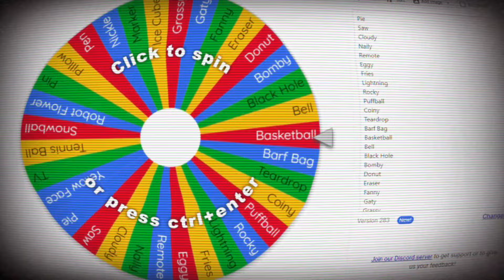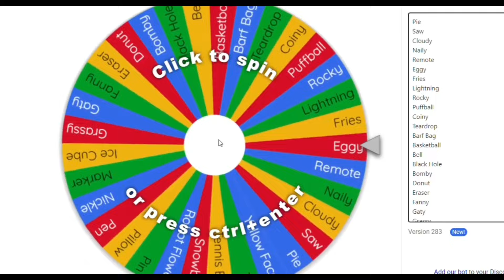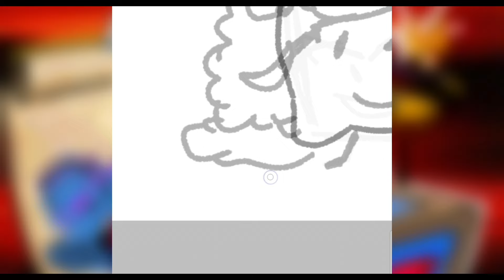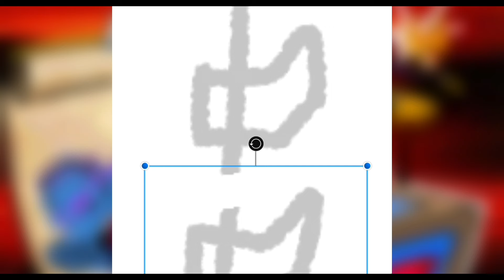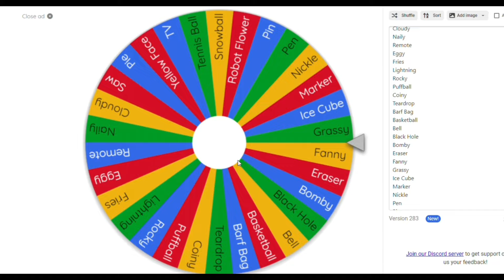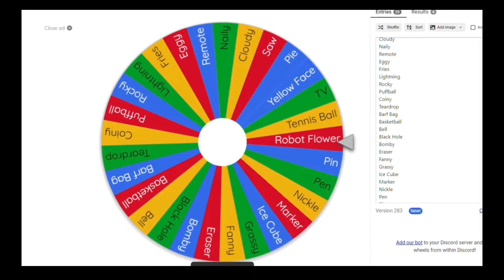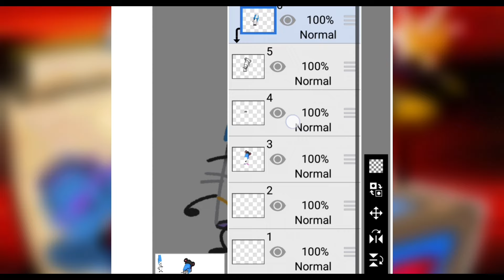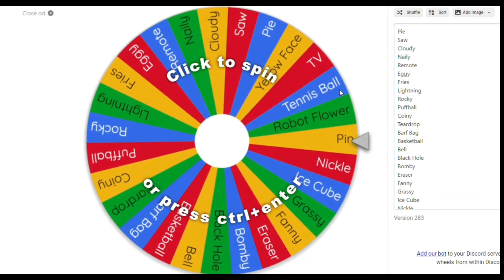Hottest TPOT Contestant.. WINS!!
I'll update the rest of the desc later
All thanks to ‎@nidicey  and the rest of the players on  Remote's cliff jumping part
Game: BFB 3d Rp II
0:00 - Intro
0:23 - Elimination
1:31 - Rolls